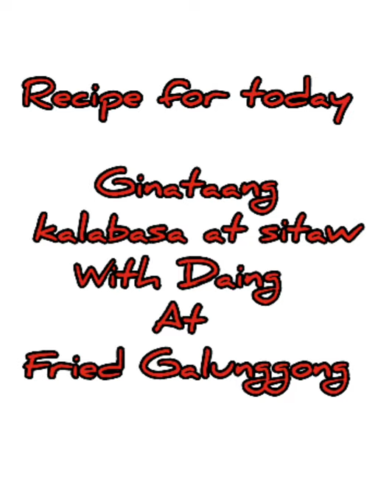GINATAANG KALABASA AT SITAW WITH DAING RECIPE AND FRIED GALUNGGONG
Enjoy watching our cooking recipe
Ginataang Kalabasa at sitaw.